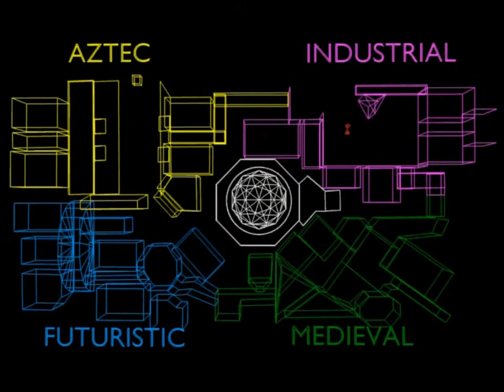The Crystal Maze game: Entering Industrial zone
I have all the zone entering videos made out and in a basic state, which means i can alter layout, speed, music, etc...

In this case I couldn't remember how to get into industrial zone, so for this i just made the sliding doors. *plz don't kill me*
That'll be sorted out later on.

the crystal maze, industrial zone and all other trademarks and copyrighted material is owned by i think its the BBC, but i have no intention to claim the originals as my own, because it isn't.